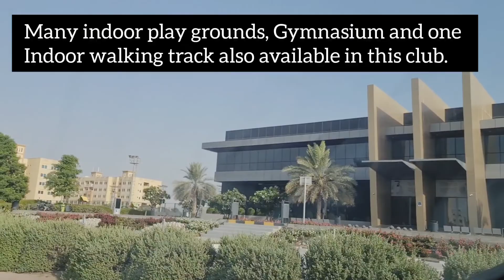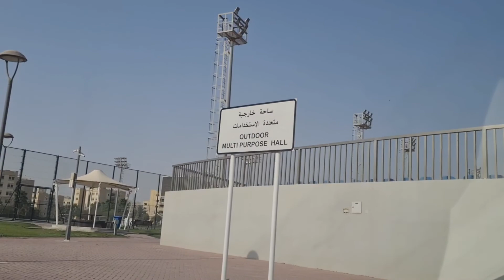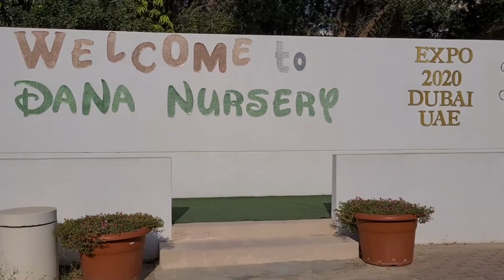Al Ruwais city tour / a road trip of Ruwais Abudhabi / visit Ruwais / knowmore about Ruwais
In this video
Ruwais abudhabi city tour
trip to ruwais housing complex
road trip to ruwais
Ruwais housing complex, adnoc township ruwais Abudhabi, adnoc refinery UAE
Al Ruwais is a small city, it enjoys a huge population of workers and employees, who enjoy the peacefulness of the town. The Ruwais Housing Complex covering an area of 6square kilometres(2.3square miles), is located 10km  (6.2miles) away from the industrial plants.
is a city located some 240 km (150 mi) west of Abu Dhabi City, in the Western Region of the Emirate of Abu Dhabi. "Al Ruwais" is largely dropped in relation to the Ruwais Refinery and other industrial development.

The Ruwais industrial and housing complex has been developed by ADNOC as a major contributor to the national economy. Once a small fishing headland from which a handful of people scratched a seasonal living, Ruwais today is one of the most modern industrial complexes in the Middle East.

In the 1970s, plans were laid to transform a remote desert site into a self-contained industrial town, geared to fulfilling the downstream requirements of Abu Dhabi's booming oil and gas industry. Centered on Takreer's Ruwais Refinery, the complex was officially inaugurated in 1982 by Sheikh Zayed bin Sultan Al Nahyan, the late President of the UAE and Ruler of Abu Dhabi, and the visionary behind Abu Dhabi's remarkable development and prosperity. In addition to the original 120,000 barrels (19,000 m3)-per-day refinery, which was expanded in 1985 with the commissioning of a 27,000 bbl/d (4,300 m3/d) hydro cracker complex, major facilities at Ruwais include a natural gas liquids fractionation plant operated by Abu Dhabi Gas Industries Ltd (GASCO), a fertilizer plant run by Ruwais Fertilizer Industries (FERTIL), a Petrochemical Complex by Abu Dhabi National Polymers Company (Borouge), a marine terminal.
 ● Commission work 👇
     madhulika_vs

Musician: Rook1e

Musician: LiQWYD